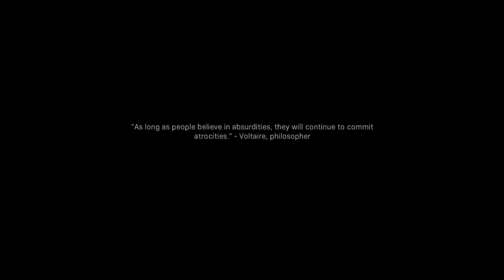Going Dark- Call of Duty Modern Warfare Part 10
Literally, things get dark very quickly, both in terms of story and lighting. Enjoy!